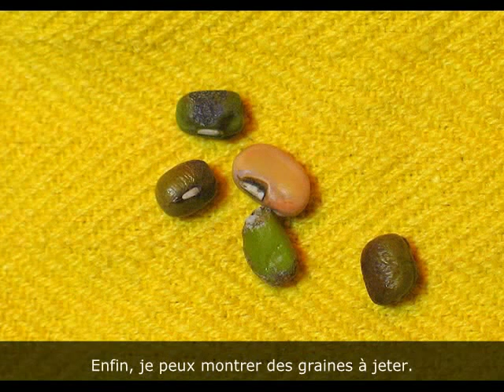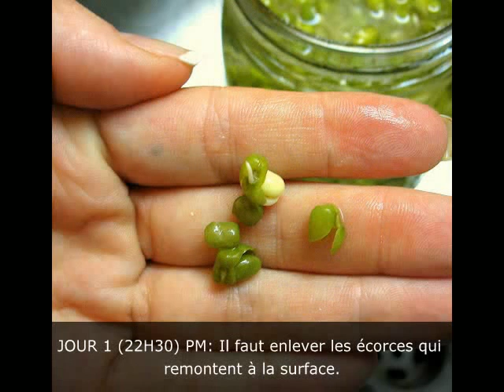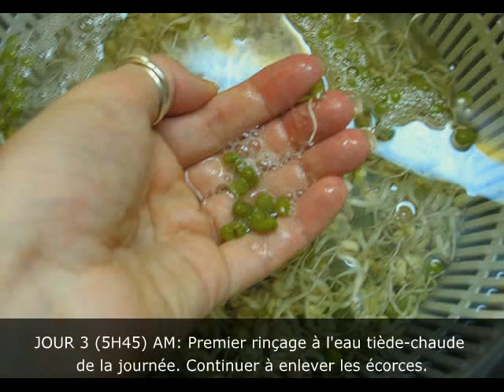Germination Fèves Mung ou Haricots Mungo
Processus de la Germination des Fèves Mung.